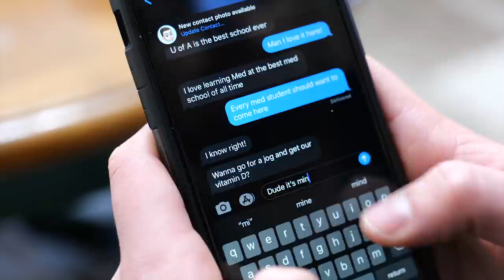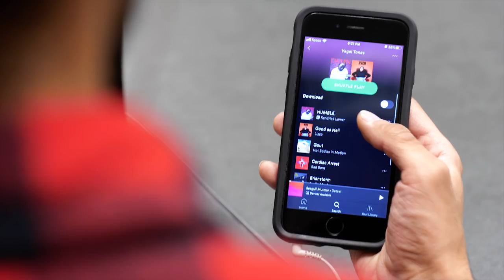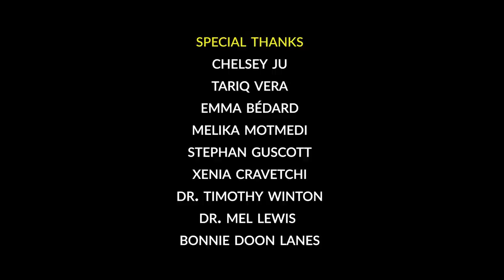How to be a Medical Student (At the U of A)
University of Alberta MD Program 2020 Interview Weekend (MMI) Legacy Video

Written by Tomas Kalnoky
Licensed by UMG (on behalf of WE LOVE MUSIC); SOLAR Music Rights Management, UMPG Publishing, Warner Chappell, CMRRA, LatinAutor, LatinAutor - SonyATV, UNIAO BRASILEIRA DE EDITORAS DE MUSICA - UBEM, Sony ATV Publishing, BMI - Broadcast Music Inc., and 9 Music Rights Societies.